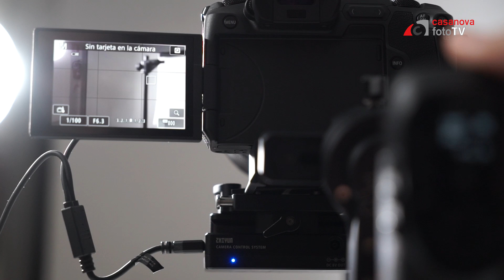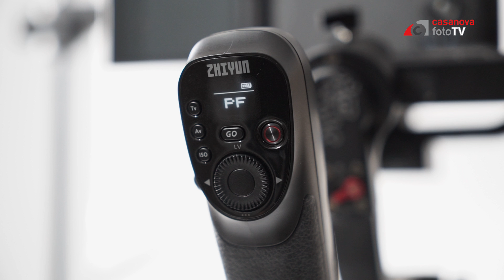ZHIYUN CRANE 3 LAB. ¿Gimbal mejorado en diseño?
Probamos el nuevo gimbal de Zhiyun, el Crane 3 Lab, pensado para cámaras grandes. Elace de compra